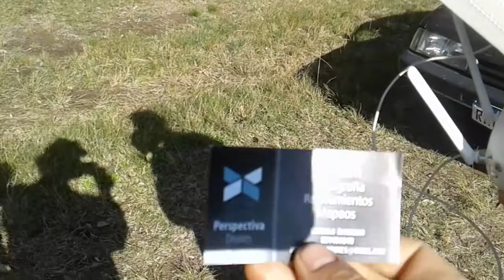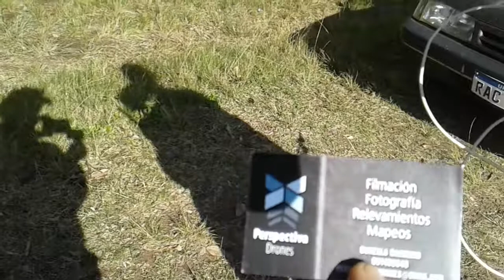Drone En balneario Ipora